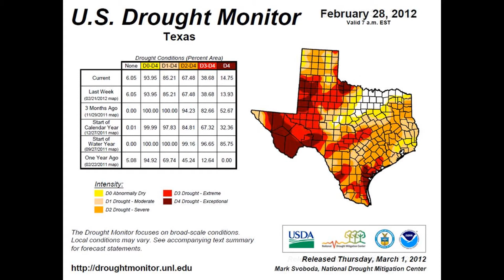SJRA: US Drought Monitor Reports Jan 2010 through May 2012 Drought progression.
Animation showing the progression of the Texas drought starting in January 2010 through May 2012 - San Jacinto River Authority